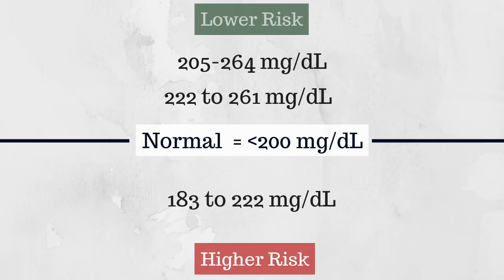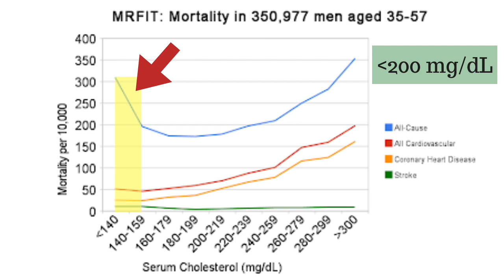The Truth About Cholesterol | Part 2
I’m a Registered Dietitian and we as professionals really got it wrong it when we told the public that cholesterol is bad. Not only were we dead wrong, but our recommendations to lower cholesterol in the diet might even be dangerous. In today’s video I’m going to discuss the flaws of cholesterol research and how we got it all wrong.

RESEARCH MENTIONED:
1. Rabbit Experiment: Anitschkow N. N., Chalatow S. 1913. Ueber experimentelle Cholesterinsteatose und ihre Bedeutung fur die Entstehung einiger pathologischer Prozesse. Zentralbl. Allg. Pathol. 24: 1–9
2. Framingham 30 Year Follow Up
3. No association or inverse relationship
4. High cholesterol and good memory
5. Low cholesterol and depression

BOOK RECOMMENDATIONS:
1. "The Great Cholesterol Myth" by Jonny Bowden and Stephen Sinatra
2. "The Big Fat Surprise" by Nina Teicholz
3. "The Paleo Cardiologist" by Jack Wolfson